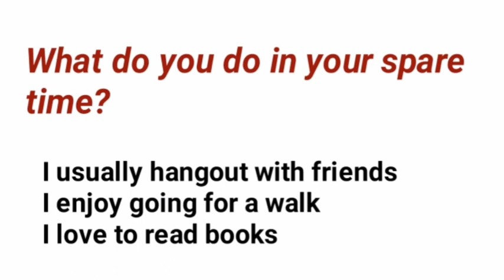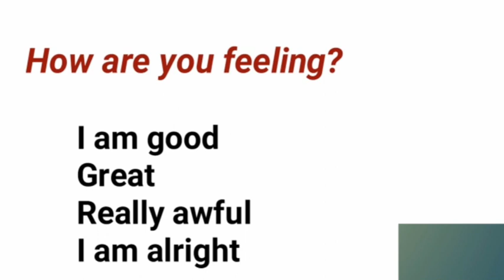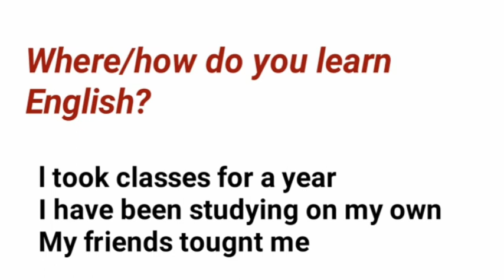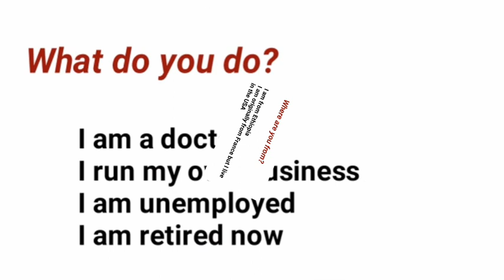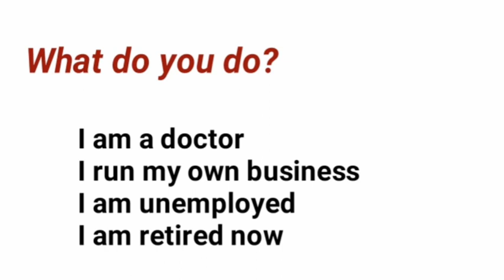English with oromic ingliffa oromiffan English conversation